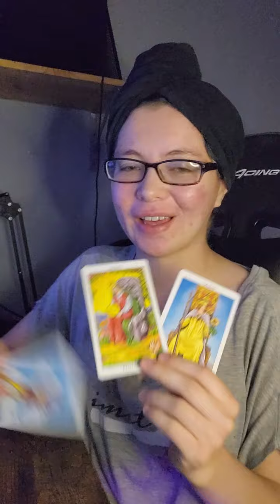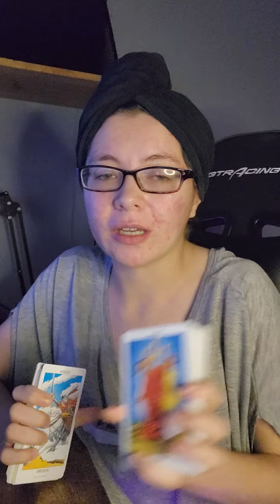What will dating them be like? pick a card!